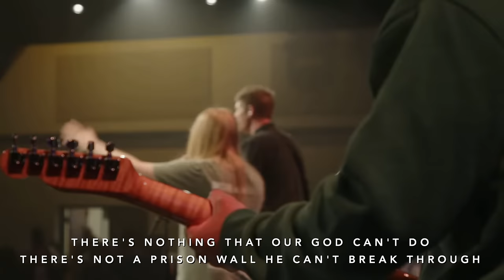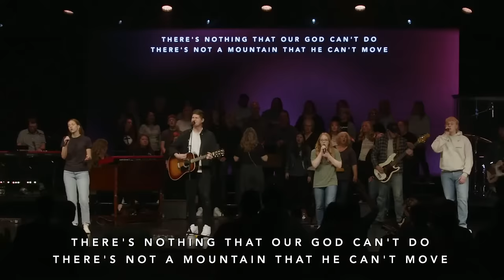All Things New | Dan Mohler | April 14, 2024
Welcome to Word of Life Church, online — LIVE at 9am, every Sunday! If you are local, we would also love for you to join us in-person on Sundays at 9 & 11am, and on Wednesdays at 7pm.

Learn more about who we are, what we believe, and what is happening at WOL

Proudly produced live by Word of Life volunteers.

Used with Permission through our CCLI Copyright License Number 426188 and Streaming Plus License Number 20980479.

0:00 Praise & Worship
30:10 Dan Mohler Message